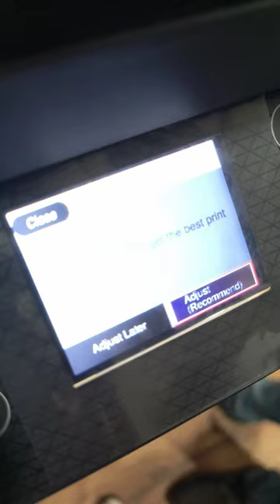EPSON L6270 INK FLUSHING PROCESS